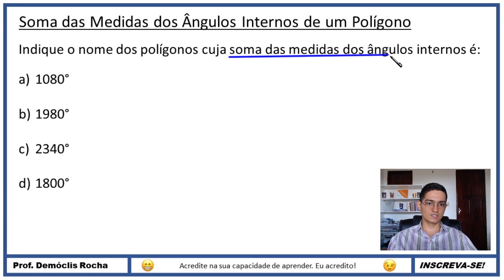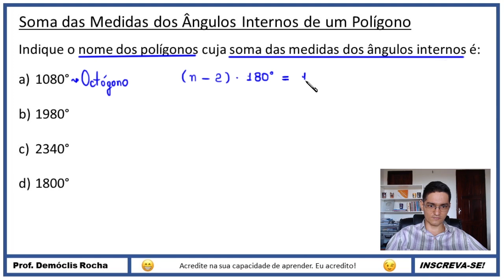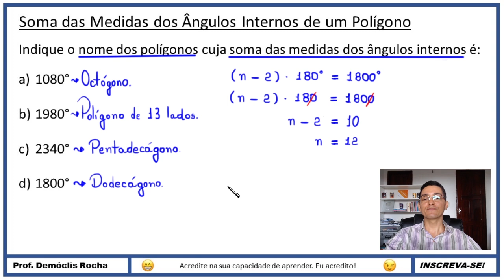QUAL É O NOME DO POLÍGONO?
Olá, amigos do meu canal no YouTube. Eu sou o professor Demóclis Rocha e, neste vídeo, falo um pouco sobre como, sabendo a soma dos ângulos internos de um polígono, você você pode determinar o nome do polígono.

CÂMERAS

MICROFONES